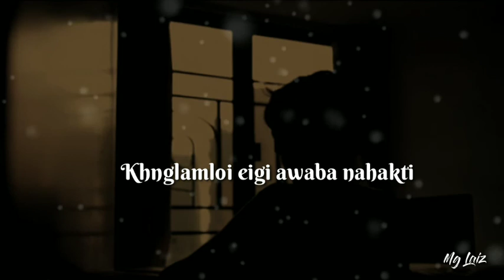Khanglamloi Eigi Meichak || Manipur song 2k20